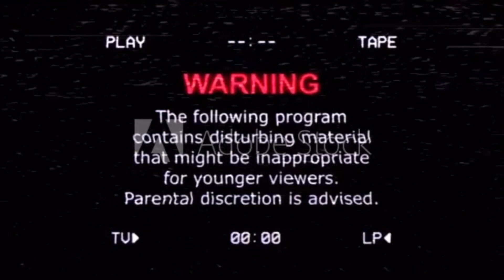😰I’m Sorry, Baby Brother😰||*OG*||🥀Will’s & Vin’s Past🥀||⚠︎TW: MURDER⚠︎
Feel Free To Talk To Me Whenever